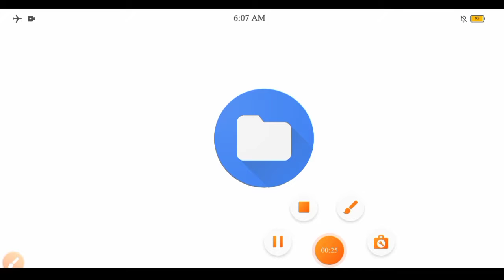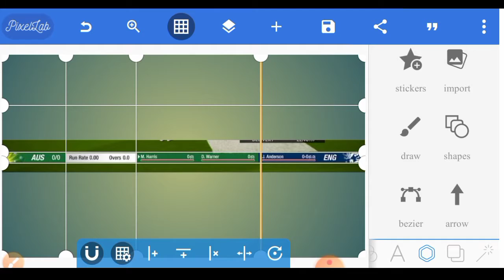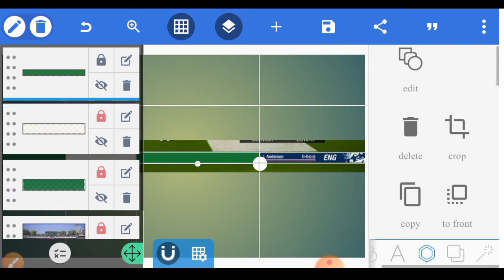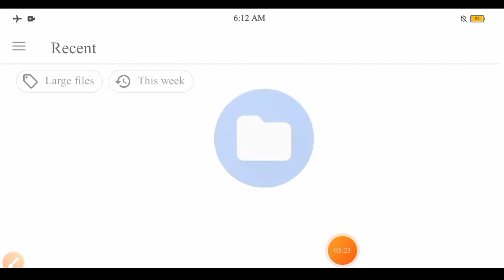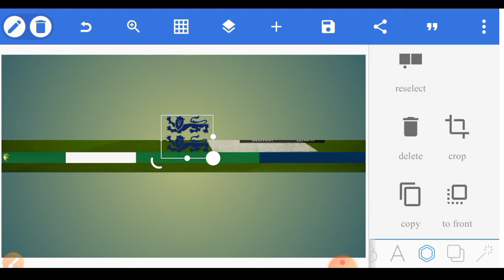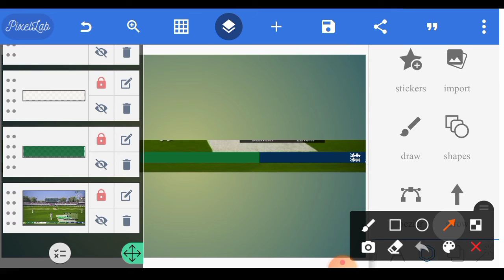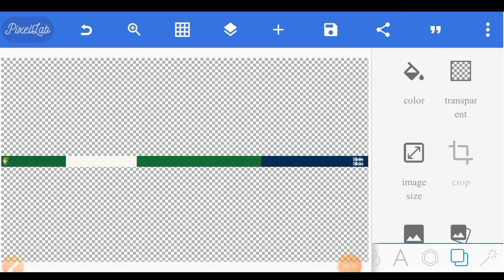How to make australia score card from Pixellab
Today's video is made inside Australia's scoreboard.
 Like the whole pixel lab is planned.